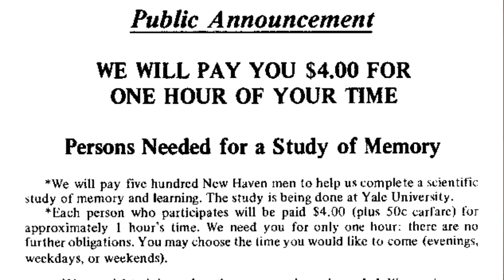The Milgram Experiment | Matt Hollander and Jason Turowetz | Ep. 9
Drs. Matt Hollander joined Marion Technical College in 2019 as a Sociology faculty member.

Dr. Turowetz is a lecturer at UC Santa Barbara.

Summary:
In this interview, Drs. Matt Hollander and Jason Turowetz discuss their new book Morality in the Making of Sense and Self, in which they provide a new interpretation of the Milgram Experiment's findings. Introducing an original theoretical framework in the sociology of morality, they show that, contrary to traditional understandings of Milgram's experiments that highlight obedience, virtually all subjects, both compliant and defiant, mobilized practices to resist the authority's commands, such that all were obedient and disobedient to varying degrees.